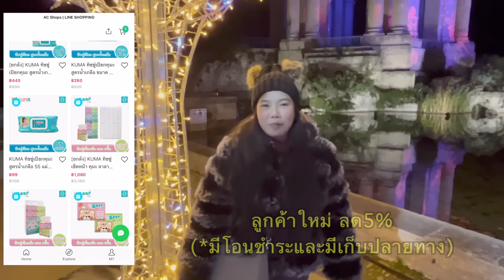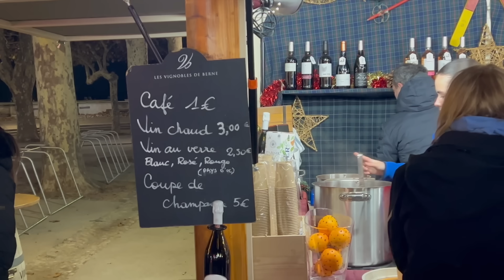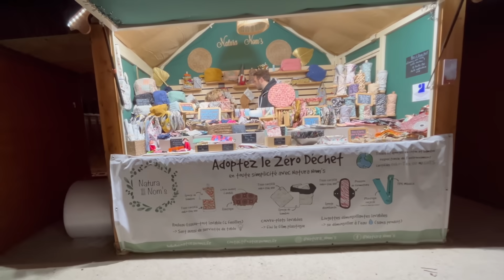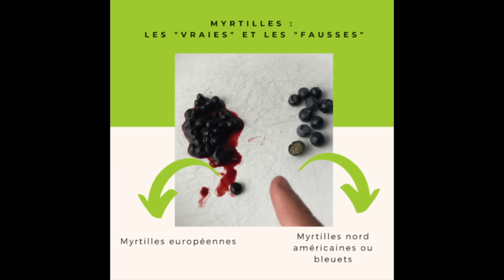กินเที่ยวที่ตลาดคริสต์มาส🌲ที่ประเทศฝรั่งเศส🇫🇷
สมัครสมาชิกช่องผักบุ้ง Pakboong เดือนละ 20บาท เพื่อรับชมวีดีโอก่อนใคร 👇
(accountต่างประเทศ ประมาณ30กว่าบาท/เดือน เนื่องจากอัตราการexchangeค่าเงินค่ะ)

🌟🌟เจอกันในช่องทางอื่นได้ที่

เลขบัญชี:
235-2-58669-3